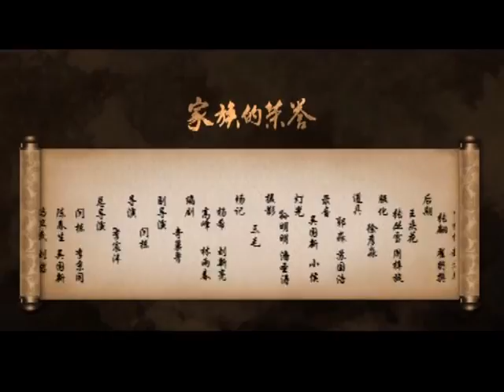《家族的荣誉》77 活着（刘岩、费伟妮、吕俊仪等主演）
主演：刘岩、费伟妮、吕俊仪
集数：98集

剧情简介：
　　讲述了老文化鑫隆斋饭店的故事……